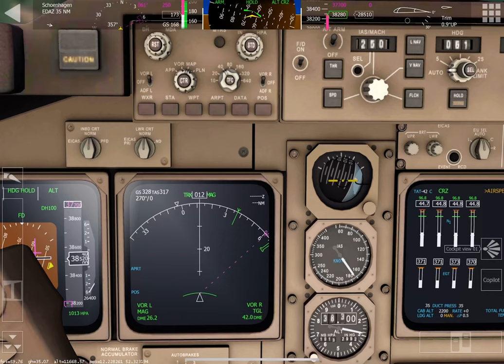Saving A 747 from a stall